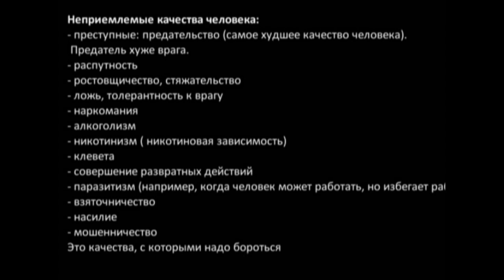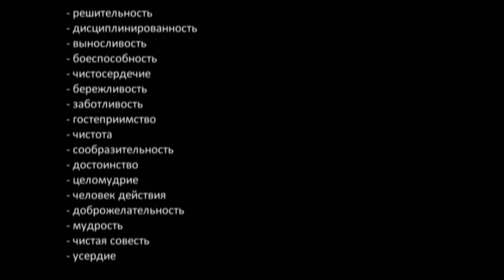Mindaugas Murza-Gervaldas. Часть 1